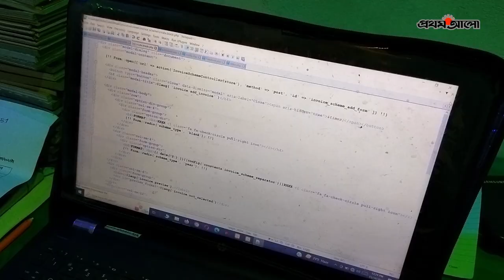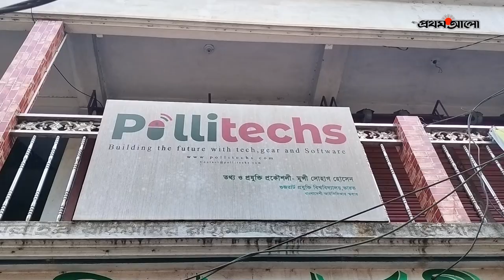যেভাবে মাসে লাখ টাকা আয় করেন সোহাগ | Tech Entrepreneur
নিজের কায়িক শ্রমে উপার্জিত অর্থে পড়াশোনা করেছেন দিনমজুরের সন্তান সোহাগ। নিজ প্রচেষ্টায় উচ্চশিক্ষা নিয়ে দেশে ফেরেন, এরপরই শুরু হয় তাঁর জয়যাত্রা